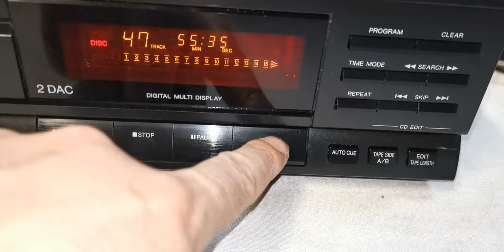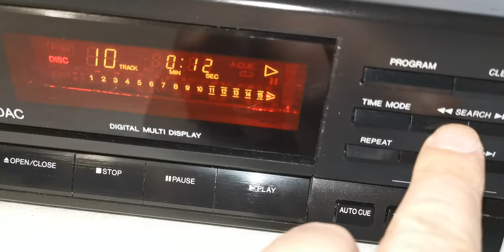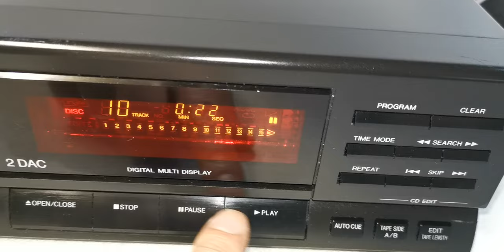Panasonic SL-PJ325 CD Player made in Japan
Selling this Panasonic SL-PJ325 CD Player. It is in good working condition. Made in Japan, high quality production, high-end build quality utilising top quality materials and internal components. The photos you see of the items on our site are of the condition and actual unit available that you will receive. You are welcome to inspect the item and please ask all questions before buying. Thank you.

Product Information
Brand: Panasonic
Model: SL-PJ325
Type: CD Player
Country: Made in Japan
Disc format: CD
Digital converter: MASH (4 DAC)
Frequency response: 2Hz to 20kHz
Dynamic range: 96dB
Signal to Noise Ratio: 96dB
Total harmonic distortion: 0.005%
Line output: 2V
Remote Control: Not included
Dimensions: 360 x 96 x 280mm
Weight: 3.5 kg